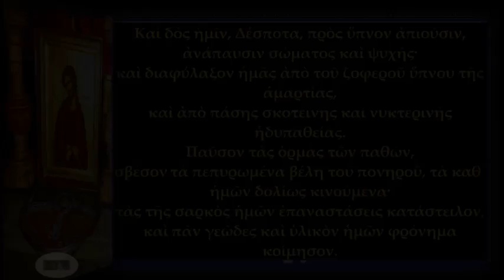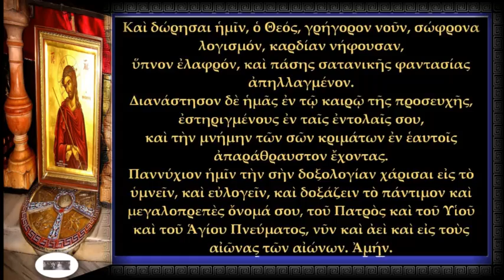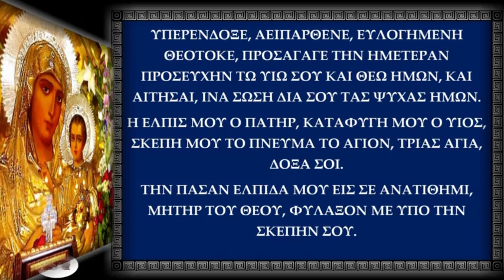Υπερένδοξε Θεοτόκε S rtva